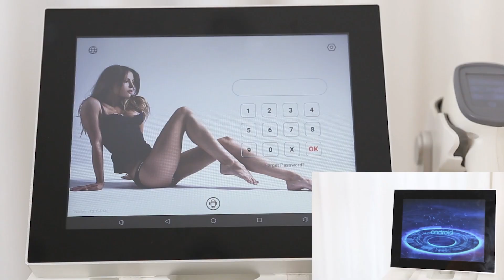Laser hair removal equipment beauty salon use 3 wavelength 1064 755 808nm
Benefits of laser hair removal include:
Precision. Lasers can selectively target dark, coarse hairs while leaving the surrounding skin undamaged.
Painless. Lasers System use excellent sapphire contact cooling to guarantee painless for patients.
Predictability. Most patients have permanent hair loss after an average of three to seven sessions.